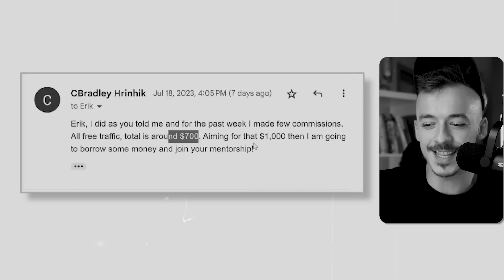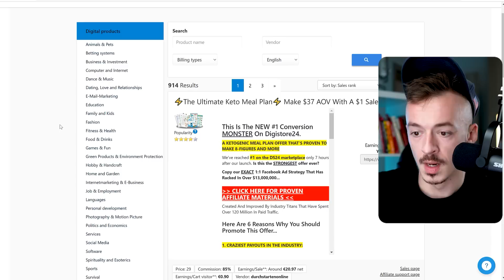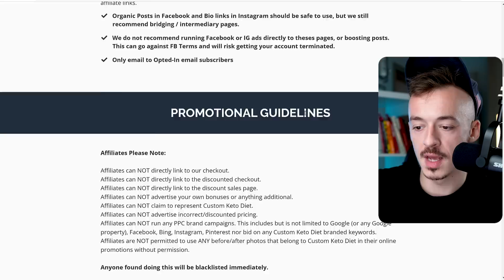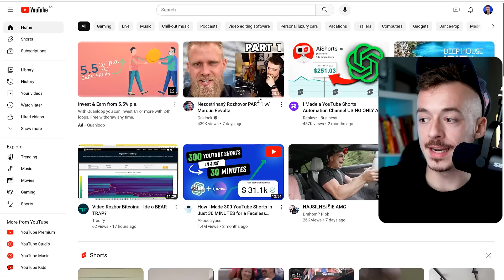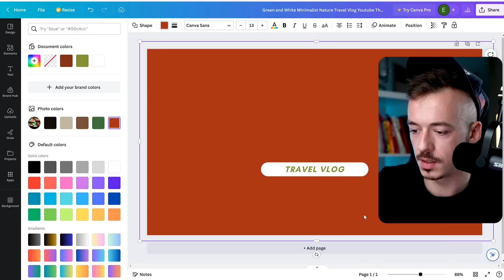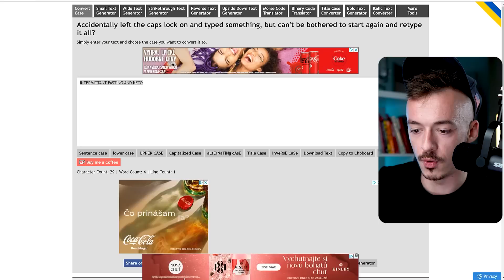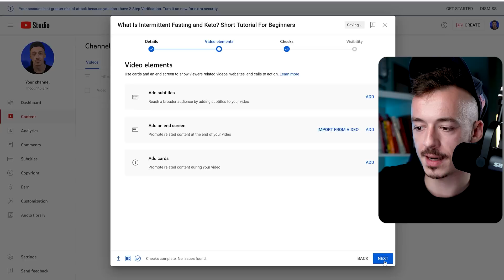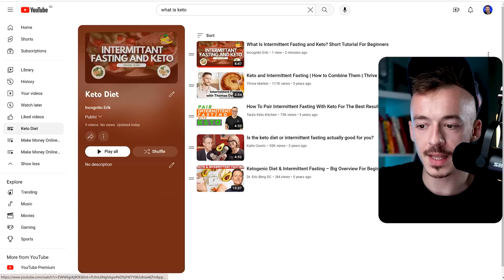Make $230/Day in 15 Minutes | Digistore24 Tutorial for Beginners (Digistore24 Affiliate Marketing)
In todays video I want to show you another BRAND NEW Digistore24 tutorial for beginners that you can use to make money by working 15 minutes a day and make money online with Digistore24 Affiliate Marketing!

10 Spots Open ONLY!

You get to STEAL & USE my DFY assets and leverage my youtube channel (yes this channel that you are watching right now) for your commissions.

🏆 My Mission 🏆

On this channel I help people make money online without showing their face or having any social media following by being completely incognito.

There are so many ways to earn money online and work from home, but most of them require you to build an online presence.

I focus on methods that require no online presence at all, so you can make money from the internet and still be quiet, behind the scenes without anyone knowing you are cashing big bucks online.

Currently, I am on a mission to help 10,000 people earn their first $10,000 online.

For that reason I created my flagship program Incognito Profit System 2.0.

👉 Get Paid $850+ In Next 72 Hours With FREE Affiliate Marketing Method For Beginners (SO EASY!)

👉 EASIEST Method To Earn $100 Per Day CPA Marketing Free Traffic Method (Easy CPA For Beginners)

👉 NEW Method ($220/DAY) For NEWBIES To Make Money With Affiliate Marketing WITH NO EFFORT & For Free

👉 Earn +$1.77 On AUTOPILOT Every 10 Minutes With FREE Make Money Online Method For Beginners 2022

👉 The FASTEST Way To Make +$100 In 24 Hours With Affiliate Marketing For Beginners 2022 (+TRAFFIC!)

👉 STUPIDLY Simple $110+ Per Day Method To Earn FREE Money Online (Make Money For Beginners 2022)